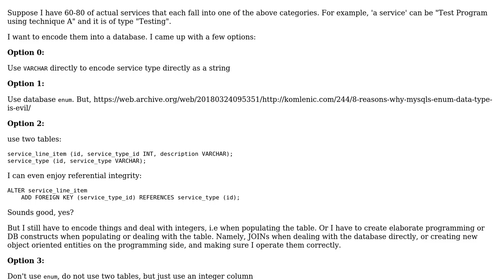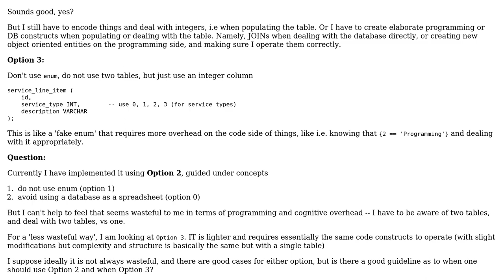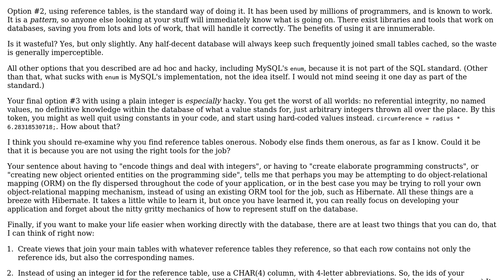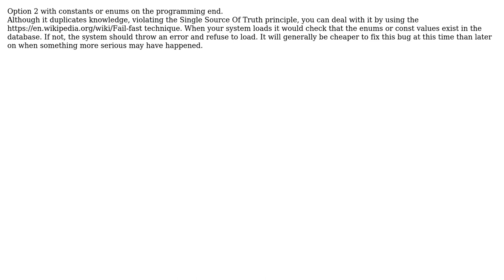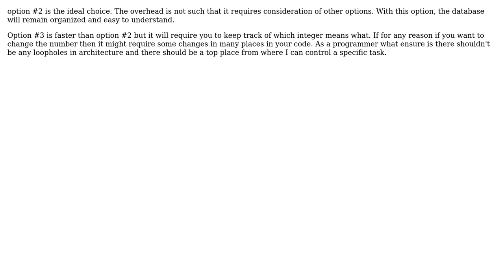Is it wasteful to create a new database table instead of using enum data type?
Software Engineering: Is it wasteful to create a new database table instead of using enum data type?

With thanks & praise to God, and with thanks to the many people who have made this project possible! | Content (except music & images) licensed under CC BY-SA | Music | Images & others | With thanks to user Ravish user Phill W. user Mike Nakis user Jose Margaca Lopes user Dennis and the Stack Exchange Network Trademarks are property of their respective owners. You are responsible for your own actions.